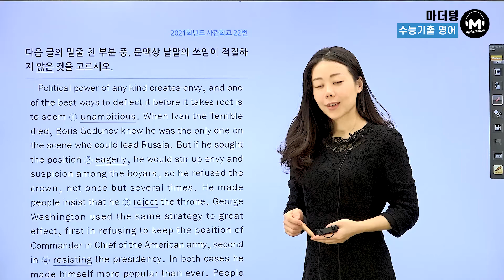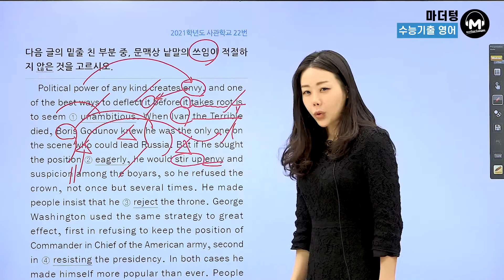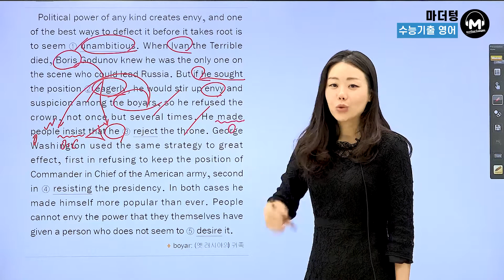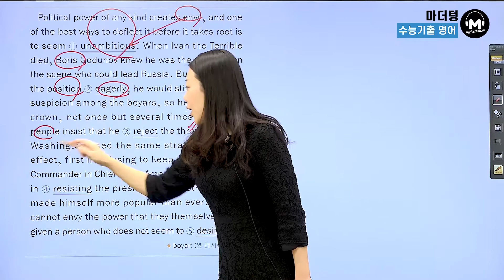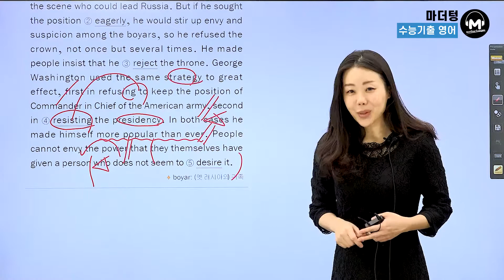[마더텅] [수능기출 영어 어법어휘] 2021학년도 사관학교 22번 (해설 : 강 산 선생님)